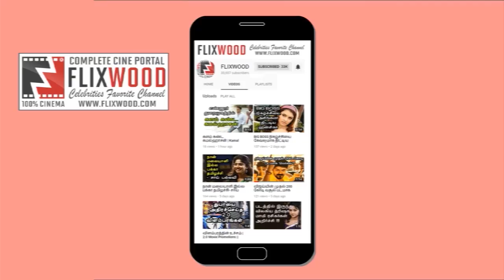விசுவாசம் படத்திற்காக தனது கொள்கையை தளர்த்தும் நயன்தாரா..!! FLIXWOOD